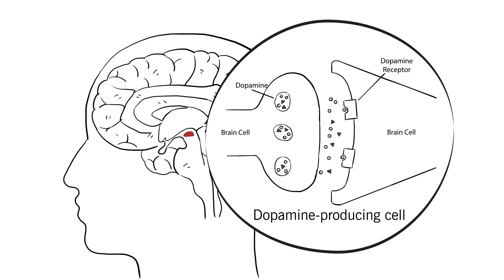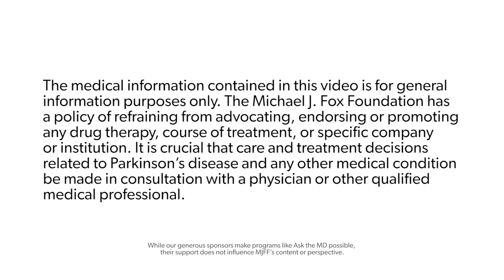Ask the MD: Dyskinesia and Parkinson's Disease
Rachel Dolhun, MD, movement disorder specialist, board-certified neurologist and vice president of medical communications at The Michael J. Fox Foundation, discusses dyskinesia — a potential complication of long-term levodopa use combined with longer duration of Parkinson's disease. Watch the video to learn about why dyskinesia occurs, how it's currently treated and what research is ongoing to find better treatments.

 Visit the "Ask the MD" webpage to read blogs and watch videos on Parkinson's and related topics, including the latest research and therapeutic development updates.

 The "Ask the MD" series is an educational resource for people with Parkinson's and their loved ones. Please consult with your personal health care provider regarding any specific medical questions.

The Michael J. Fox Foundation for Parkinson's Research is dedicated to finding a cure for Parkinson's disease and to ensuring the development of improved therapies for those living with Parkinson's today.

 We gratefully acknowledge the Steering Committee members of our Parkinson's Disease Education Consortium and The Albert B. Glickman Parkinson's Disease Education Program, whose sponsorship allows us to create and distribute materials, while preserving our track record of efficiency in stewarding donor-raised contributions for maximum impact on Parkinson's drug development. Sponsorship support does not influence MJFF's content perspective or panelist selection.